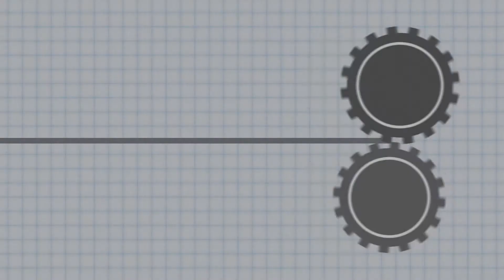7920 DLR Denester Labeler Restacker with Multi Lane Powered Infeed - Plastic Clamshells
BW Integrated Systems' Clamshell Denesting / Labeling / Restacking systems are designed to place thermoformed plastic trays and clam shells onto a flighted conveyor. The trays are then presented to either labeling heads, which apply top product identification and bottom UPC labels, or dispensers to insert absorbent pads. The finished trays are restacked and batched for packaging.